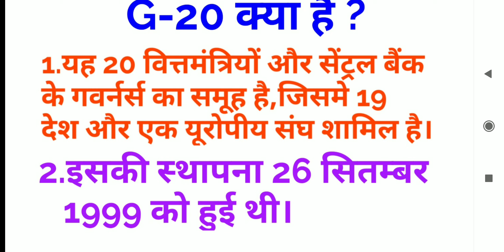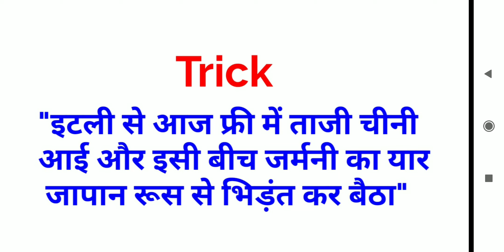Gk Trick||G-20 देशों को याद करने की ट्रिक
आप हमारी अन्य वीडियो भी नीचे दिये लिंक से देख सकते हैं:-
मुगल काल से सम्बंधित अन्य वीडियो नीचे लिंक से देखें